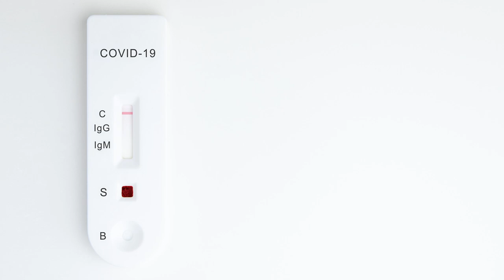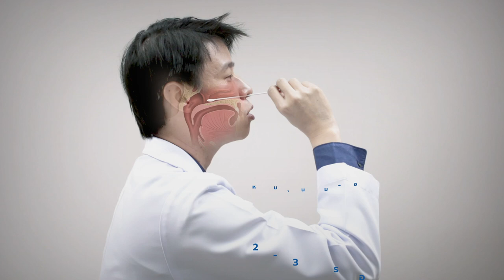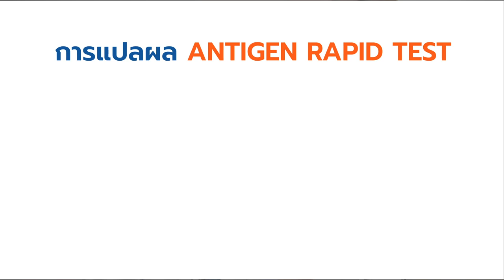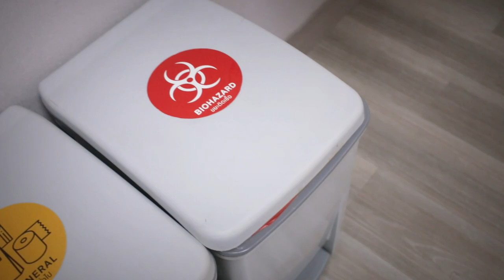HOW TO การใช้ Antigen Rapid Test l Vejthani Hospital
นพ. นัทพล ธรรมสิทธิ์บูรณ์
โสต ศอ นาสิกแพทย์ (หู คอ จมูก)